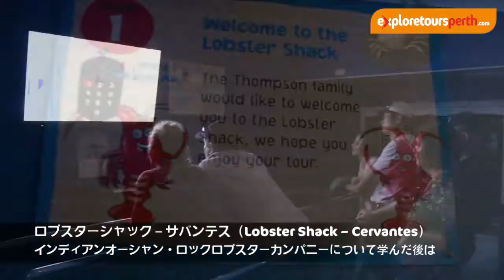エクスプロア・ツアーズ・パースでピナクルズ（The Pinnacles）を探検しよう - Pinnacles and Lobster Day Tour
さあ、今すぐエクスプロア・ツアーズ・パースで、ピナクルズの大冒険に申し込もう！